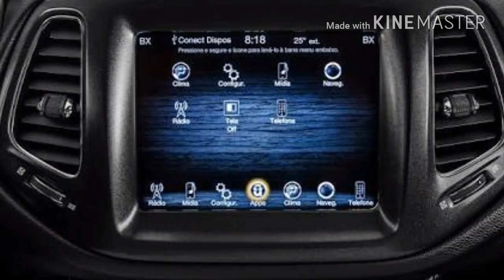Jeep compass review interior and exterior full review. Car guru